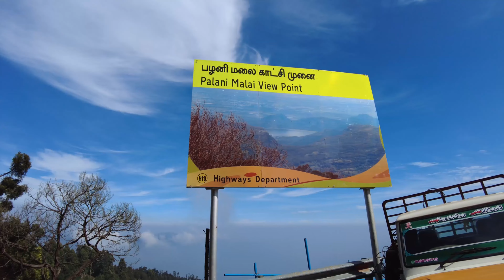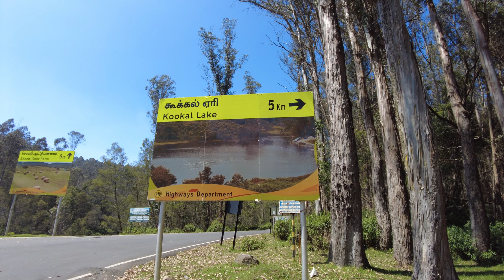Kodaikanal Tourist Places in Tamil | Poombarai Kodaikanal | Kookal Lake | Time To Travel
Kodaikanal Tourist Places in Tamil | Poombarai Kodaikanal | Kookal Lake | Time To Travel | Tamil Travel Vlog| Poombarai in Tamil| Kookal Lake In Tamil

This video is all about Kodaikanal tourist places in Tamil, Kodaikanal tourist places, Kodaikanal places in Tamil, and Kodaikanal trip in Tamil, poombarai Kodaikanal, kookal lake Kodaikanal. We explore the most famous tourist places in Kodaikanal

1. Palani View Point (Poombarai Road)
2. Poombarai
3. Kookal Lake